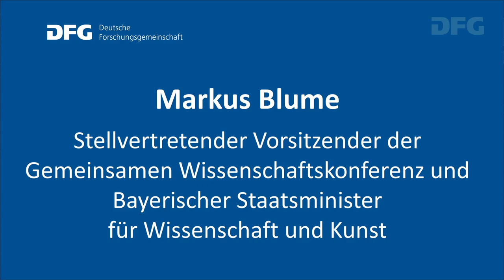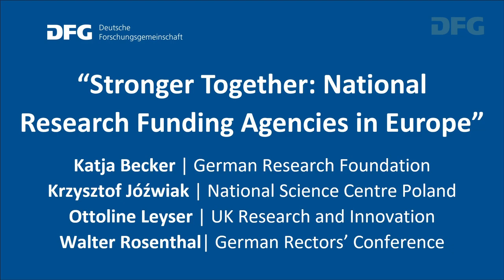DFG-Festveranstaltung 2024 in Potsdam: Europa im Zentrum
Vom 1. bis 3. Juli 2024 hat die Deutsche Forschungsgemeinschaft (DFG) ihre Jahresversammlung in Potsdam abgehalten. Neben den Gremiensitzungen fand im Rahmen der Jahresversammlung auch die Festveranstaltung in der Biosphäre Potsdam statt.

Nach der Begrüßung durch Präsidentin Becker und Grußworten von Bundesforschungsministerin Bettina Stark-Watzinger und des Bayerischen Staatsministers für Wissenschaft und Kunst und stellvertretenden Vorsitzenden der Gemeinsamen Wissenschaftskonferenz (GWK), Dr. Markus Blume, stand die Veranstaltung ganz im Zeichen europäischer Forschungsförderung und politik. „Promoting Research Cooperation in Europe“ lautete der Titel der einleitenden Keynote der DFG-Präsidentin, an die sich eine Diskussionsrunde mit den Spitzen europäischer Forschungsförder und Wissenschaftsorganisationen aus Polen, Großbritannien und Deutschland anschloss. Unter dem Motto „Stronger Together: National Research Funding Agencies in Europe” diskutierten zusammen mit Katja Becker: Professor Krzysztof Jóźwiak vom National Science Centre Poland (NCN), Professorin Dame Ottoline Leyser von UK Research and Innovation (UKRI), und Professor Dr. Walter Rosenthal von der Hochschulrektorenkonferenz (HRK). Ralf Krauter moderierte die Diskussion.

00:00:00-00:07:47 Trio Lareira
00:07:47-00:14:07 Begrüßung der DFG-Präsidentin Prof. Dr. Katja Becker
00:14:43-00:23:19 Grußwort der Bundesministerin Bettina Stark-Watzinger
00:23:24-00:31:04 Grußwort des stellvertretenden GWK-Vorsitzenden Dr. Markus Blume
00:33:03-00:47:34 Impuls "Promoting Research Cooperation in Europe" von Katja Becker
00:47:35-1:34:11 Podiumsdiskussion zur europäischen Forschungsförderung
1:34:11-1:37:17 Trio Lareira